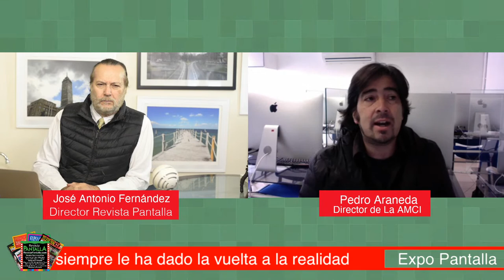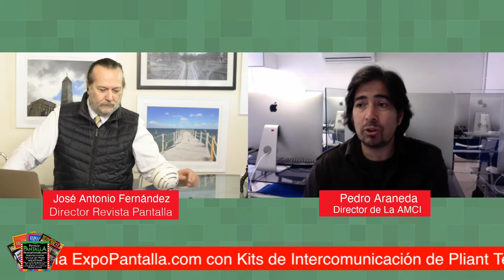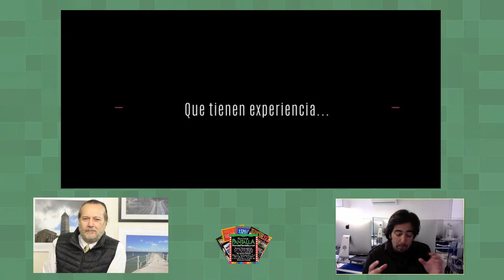Pedro Araneda - Entrevista con José Antonio Fernández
Este lunes 10 de agosto, estará con nosotros envivo Pedro Araneda, Director de la Universidad del Cine/AMCI, Hablaremos de cómo la AMCI se convirtió en la escuela de cine independiente de más importante de México. Únanse a la plática para estar juntosalas9delamañana 🚂🎙